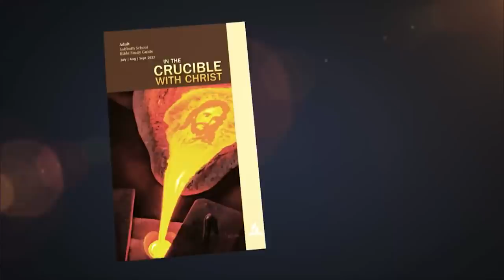Alden Ho - Seeing The Invisible (Sabbath School Study Hour)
Granite Bay SDA Sabbath School Study Hour.
In The Crucible With Christ - 3rd Quarter 2022
LESSON #8